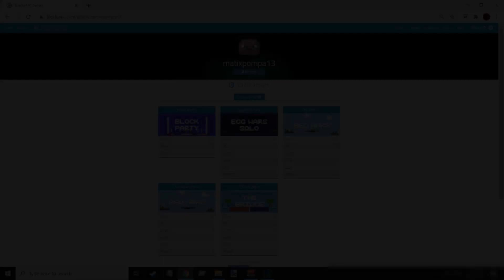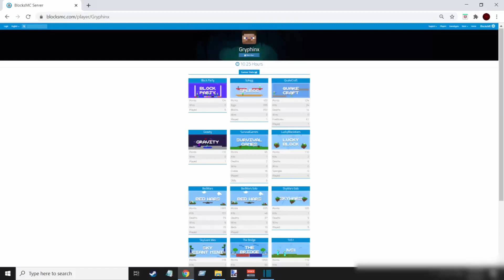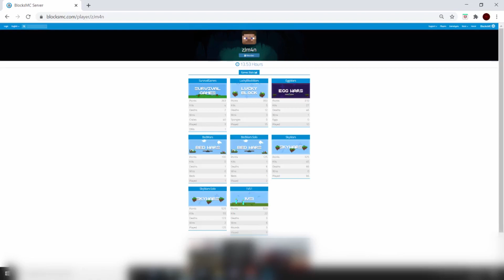EXPOUSING Blocksmc Players for HACKING (Part 2)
ServerIp
InGameName
Riandon
PlayerInVid
Provetar